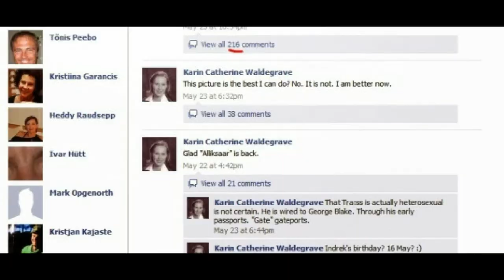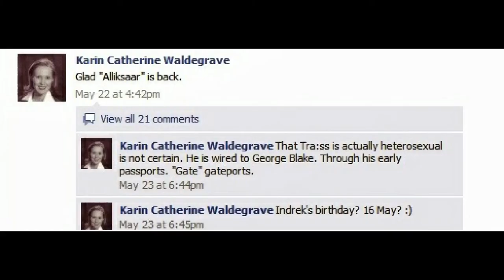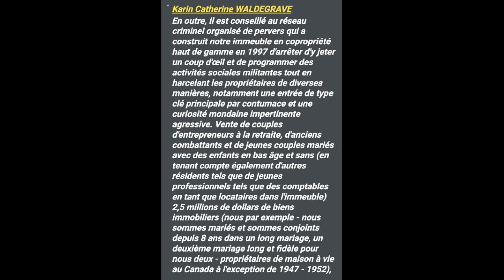L'étrange cas de Karin Catherine Waldegrave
En avril 2010, un compte Facebook nommé Karin Catherine Waldegrave est apparu et a commencé à publier des messages mystérieusement prolifiques, pour être supprimé un an plus tard. De quoi parlaient ces messages ? Et Karin était-elle réelle ?